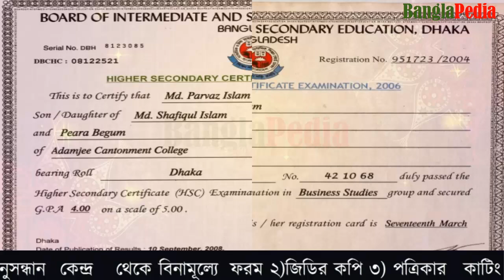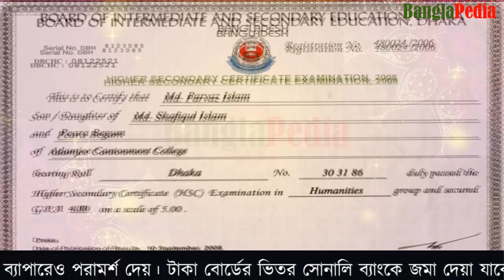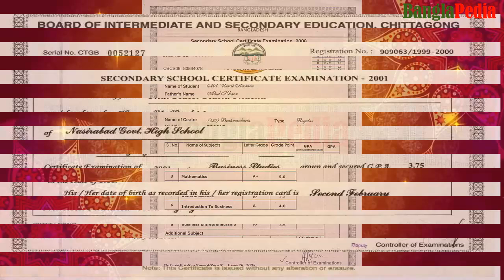সার্টফিকেট/ মার্কশিট কিভাবে তুলবেন ? how to get duplicate certificate from education board ! ssc hsc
The Boards of Intermediate and Secondary Education in Bangladesh are responsible for conducting the examinations for the Secondary School Certificate (S.S.C), the Higher Secondary (School) Certificate (H.S.C) level public examinations. The boards are also responsible for the recognition of private sector educational institutes. bd
There are nine regional boards:

Bangladesh Technical Education Board.
Bangladesh Madrasah Education Board
certificate name change ! certificate father's name correction bd
সার্টিফিকেট হারিয়ে গেলে করণীয় | Bangladesh Education Certificate, Mark Sheet Lost | JSC | SSC | HSC
বোর্ড পরীক্ষার সার্টিফিকেট বা নম্বরপত্র হারিয়ে গেলে করণীয়